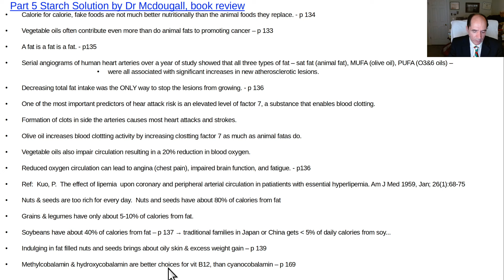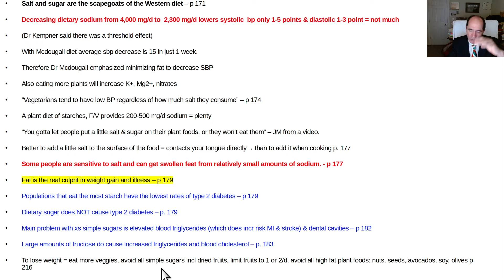Part 5 Starch Solution by Dr Mcdougall book review, salt, olive oil, soy, fat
Part 5 of 5 for book review of Starch Solution by Dr John Mcdougall.  Starch Solution is one of the best nutrition books ever written.  The Mcdougall diet is a low fat, whole food, vegan diet.  Dr Mcdougall says that salt and sugar are the scapegoats of the diet.